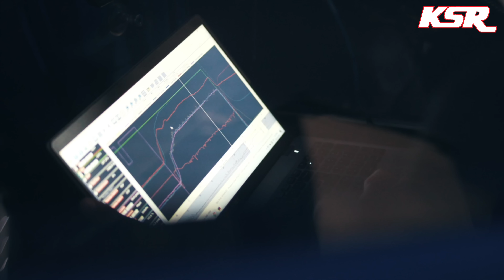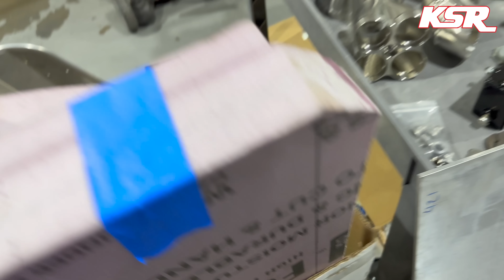HUGE Update on Val's 6 Second Drag and Drive Camaro!!!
Tons of updates on the progress on Val Morris's 6 Second Drag and Drive Camaro!! Lights, Wiring, Transmission Stuff, Front Suspension, and More!!

@stevemorrisracing  Owner and Billet SMX Engine!
@HolleyPerformance  ECU, Boost Control, EGT, Data Logging
@Trzmotorsports  9" Housing, 4 link, Anti Roll Bar and More!
@strangeengineering  3rd Member and 300M Axles
@AFCO_Racing  4 way adjustable shocks
@TBMBrakes  Brake System!!

Build Inquiries, dyno tuning scheduling, or to purchase any of the parts that we use/recommend on any of our projects, fill out the “Work Request” form